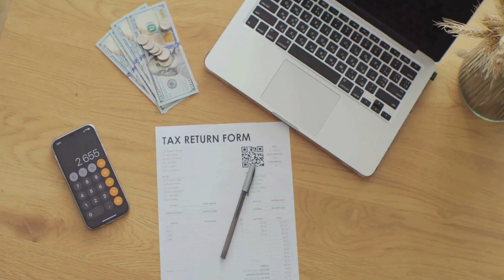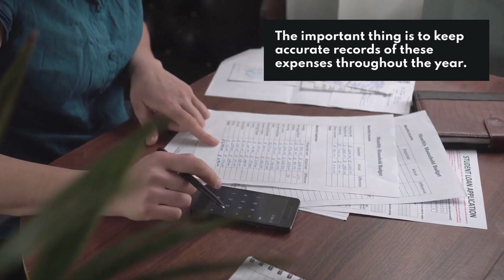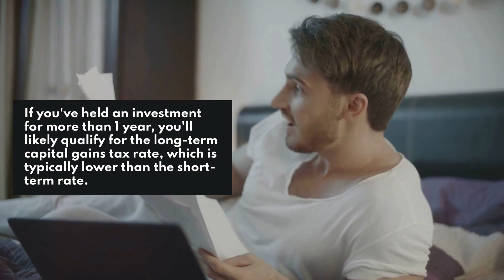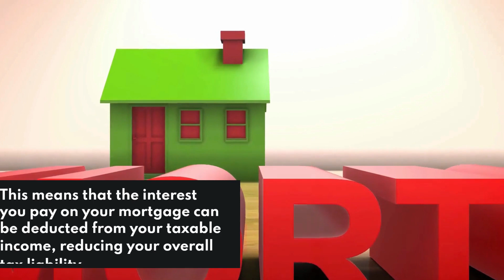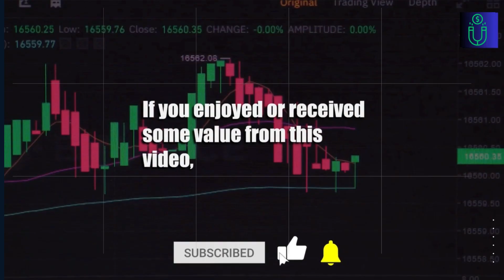Top 5 Tax saving Tips: Keep More Money in Your Pocket Right Now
Ready to unlock your financial potential and achieve true wealth? 💰 Join Wealth Magnet, your Wealth Creation Motivation channel for daily inspiration, money-making tips, and success stories that will empower you on your journey to financial freedom! 🌟
📈 Explore strategies for passive income, investments, entrepreneurship, and smart financial decisions. Our motivational experts share their insights to help you grow your wealth and secure your future. 💡